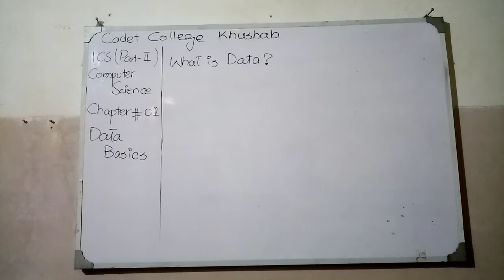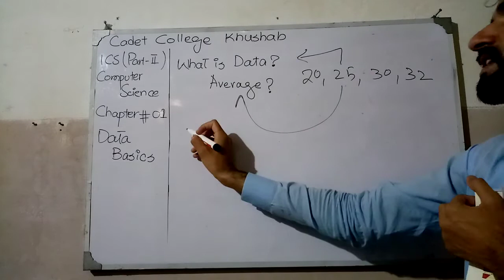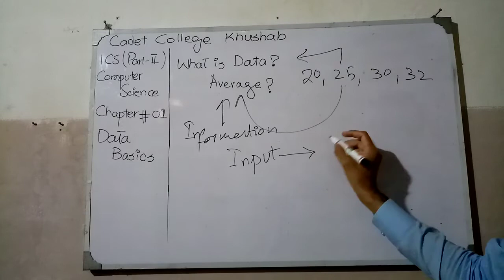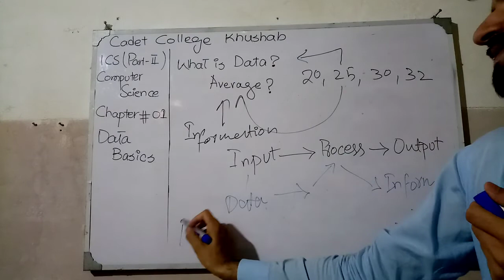CCKH (ICS Part-II) Lecture#01 Covered Topic:Data and Information